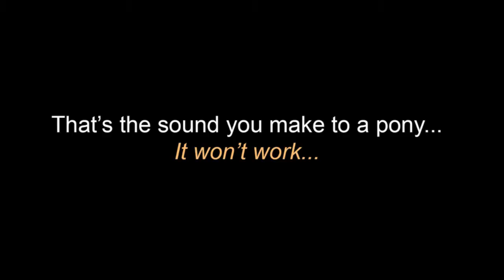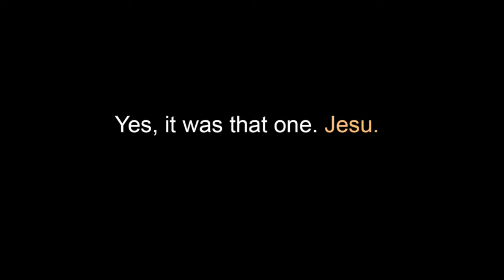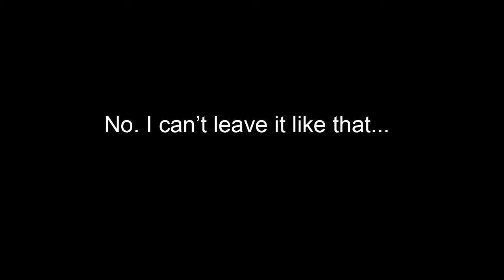Out of the Hat! (1)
We promised you that all our ridiculous antics on facebook would result in some goodies and giveaways - here Sofia unveils the first winner of such stuff!